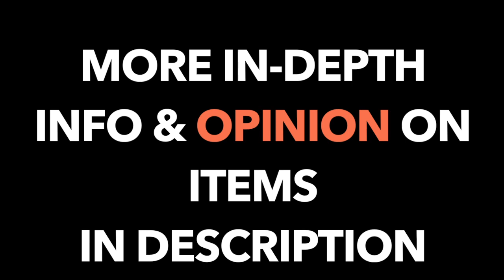Dresslink & NewDress Try On Haul 2015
Hey Guys! Here's my try on Haul featuring Dresslink and NewDress. Although it mimics a look book, it's not. haha. The focus is to be on the pieces that I received! Hope you Enjoy!

**I'm 5'4, too skinny, and typically wear an XS/Small in American sizes. haha

D R E S S L I N K

*One Size - I cut the black tail off and now it's cuter. haha

*Got these in a medium, wish I would have gotten a small

*Size: Large

N E W D R E S S

*One Size

*Size: Large

*Don't like this bag. AT ALL. Nothing like the picture. Anyone want it?? haha

e-colii

personal + business.

WantiggavFlip - Sucka For Love